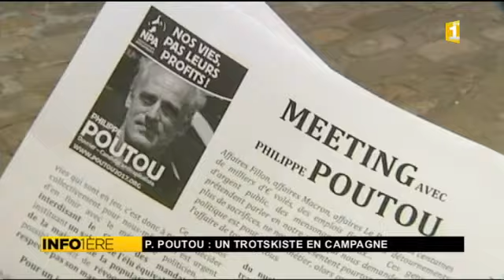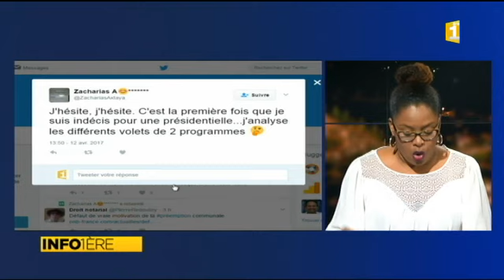Page spéciale Présidentielles 2017 - 12/04/17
Présentation : Christelle Théophile